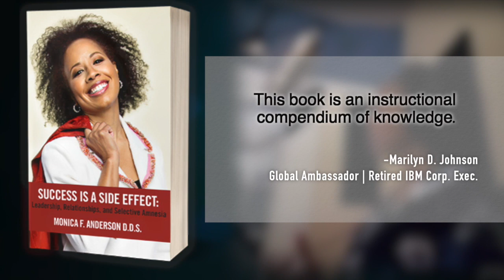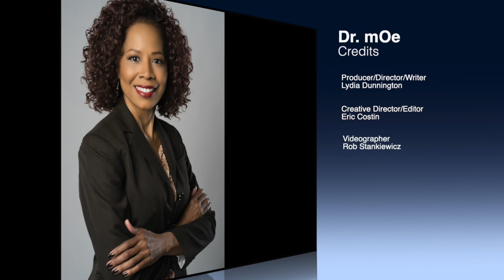Who Is Dr. mOe Anderson?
Dr. mOe Anderson is a professional speaker who has spoken internationally and graced the TEDx stage. She is also a multi-published, Amazon #1 bestselling author, blogger, award-winning podcaster, cancer survivor, and Doctor of Dental Surgery. She is consistently rated "best speaker" at conferences because of her unique ability to empower others with a delightful combination of humor, current events, and personal stories. She motivates her audiences to action with simple, effective strategies and immediate, practical take aways. She has been featured in numerous media outlets including Parade Magazine, Fox News, and ABC's Good Morning Texas.